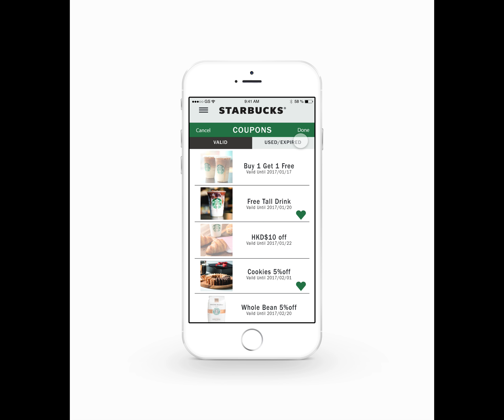designed by Rachel Shing